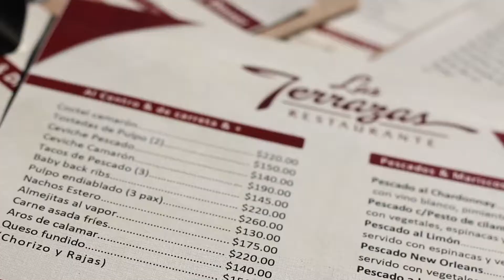Baja1000 5 B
Estero Beach